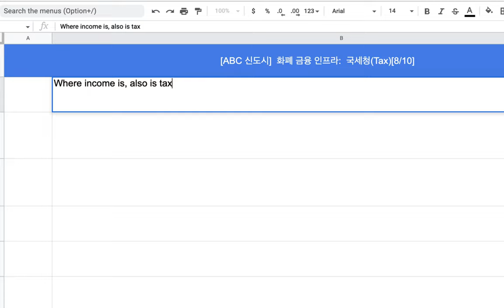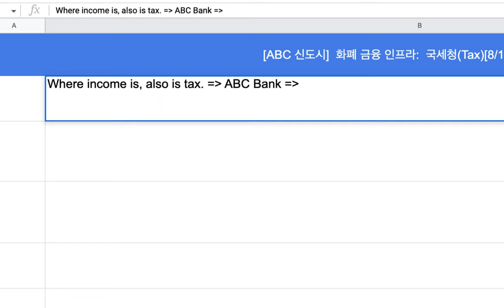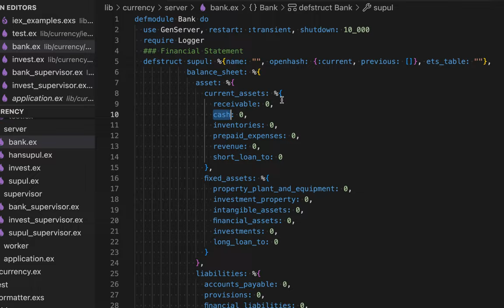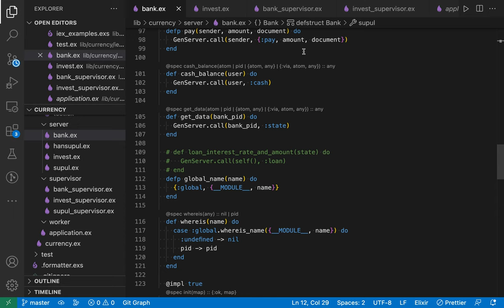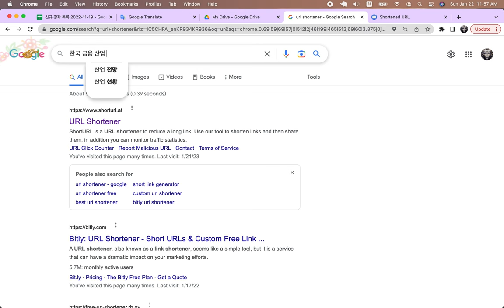[설날 특선] 글로벌 화폐 & 금융 인프라 [8/10] :: 국세청(Tax)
Code
shorturl.at/BEKZ2